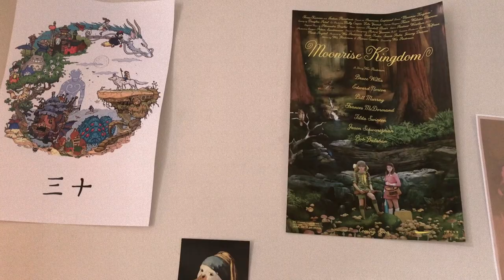Youth - Sophia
Meet Sophia!

Throughout the development of our new album, The Chattertocks have been on quest to figure out what Youth means. In individual interviews, each member has contemplated the question, “what does youth mean to you?” From innocence, to hardships, to discovering who we are, this is what we found.

Youth will be available on all streaming services starting at 12:00AM on Friday, May 4th.

We have an album release concert coming up on May 3rd, so you can see us perform the songs and ~further explore the meaning of youth~ LIVE!